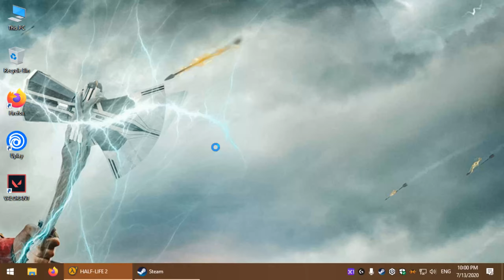Playing HalfLife 2 in 2020